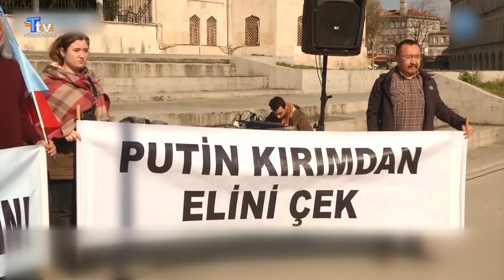Kırım Tatar lideri Mustafa Abdülcemil Kırımoğlu, Cumhurbaşkanı Başdanışmanı Yalçın Topçu ile görüştü